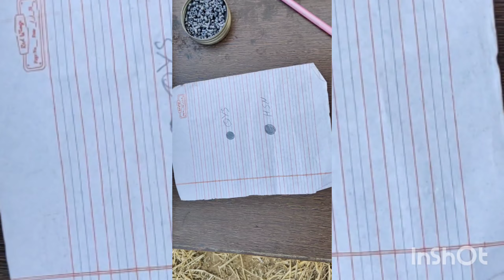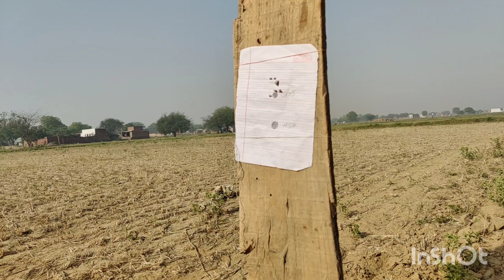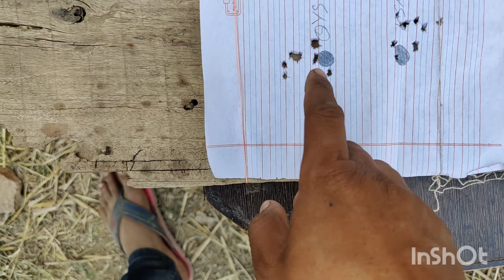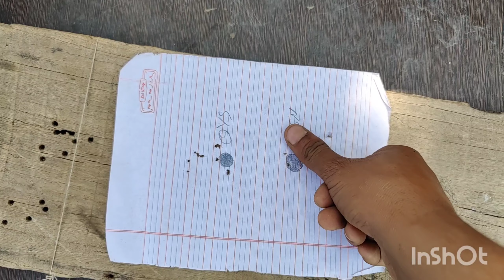fx wildcat m3 shot review accuracy test Hsn barracuda q y s stremline 50 metar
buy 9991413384